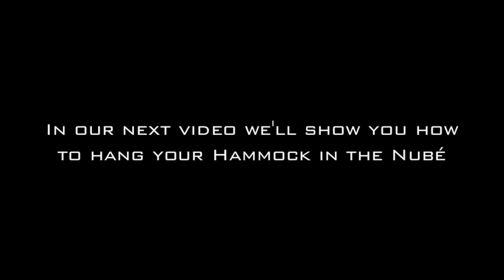How to Set-Up the Nubé Hammock Shelter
This is the Nubé Set-Up Video, everything you need to know about how to set-up your Nubé Hammock Shelter!